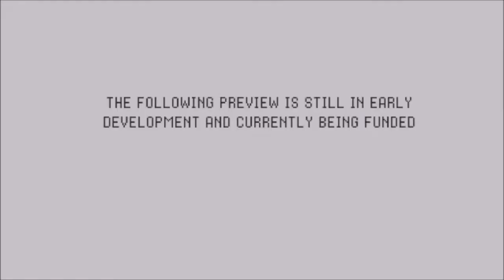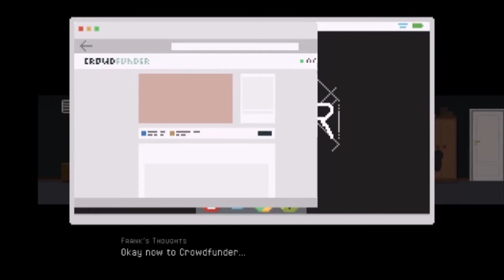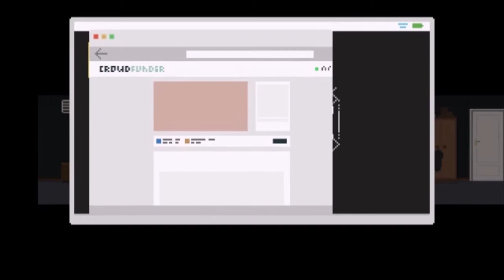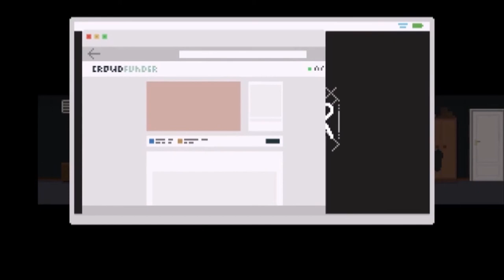One Dreamer | MAHHH MINDDDD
Want to play this game or want the soundtrack foooooollloooowwww meeeeeee

If you want to tell me how to make my channel better tell me in the comments and i will replay as soon as i can and i'll see you chips later baiii